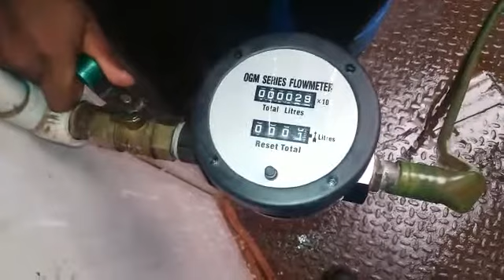Batching with Mechanical Oval Gear Flow Meter ( OGM-25A)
Batching with Mechanical Oval Gear Flow Meter with Gravity Feed